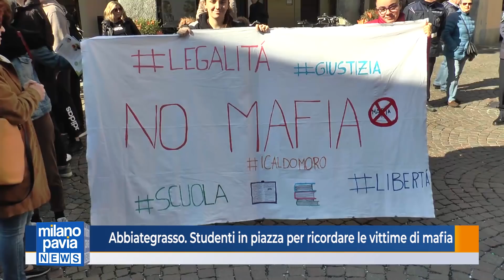Abbiategrasso, studenti in piazza contro la mafia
Gli studenti hanno letto il lungo elenco delle vittime innocenti di mafia